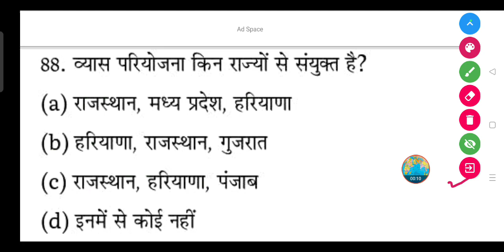व्यास परियोजना किन राज्यों से संयुक्त है?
(a) राजस्थान, मध्य प्रदेश, हरियाणा

(b) हरियाणा, राजस्थान, गुजरात